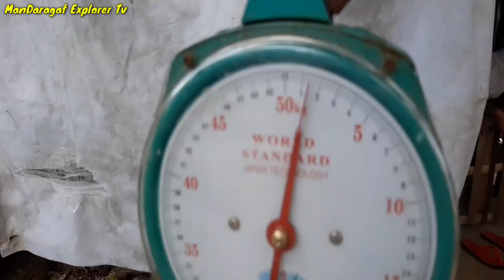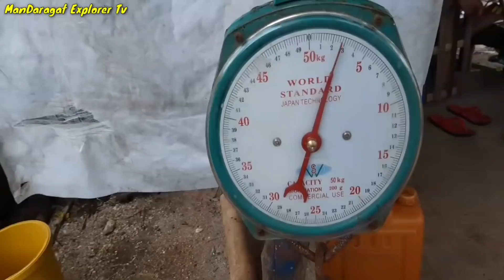NAKAHULI KAMI NG IBAT IBANG ISDA | TANIGUE or KING MACKEREL | SALAY AT TAKSAY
Nakahuli kami ng ibat ibang uri ng isda gamit ang traditional fishnet.

Blue Marlin nahuli sa traditinal na lambat

Bluefin Tuna at Barracuda huli sa lambat

Kinilaw na tanguege,Tanige

Bisugo fishing in the phillipines

Paano lumangoy in 3 easy step

Giant sword fish caught on handline fishing

Traditional na panghuhuli ng pusit/squid

Spearfishing|pamamana

Spear fishing|pamamana part 2

Bullet tuna-tulungan
Chub mackerel-lumahan

Ibat ibang uri ng isda na nahuhuli sa lambat

How to operare pangking anod
Panking kalabaw

Nakahuli sila ng tanige-tanguege
Tambakol-Tuna

Pagligtas sa pawikan, Sea turtle
Marine turtle

Paano manghuli na tanige-tanguge
Bluefin tuna-tambakol

Kinilaw na tanguege,Tanige

Spearfishing|pamamana

Bullet tuna-tulungan
Chub mackerel-lumahan

Panking kalabaw

Tambakol-Tuna

Marine turtle

Bluefin tuna-tambakol